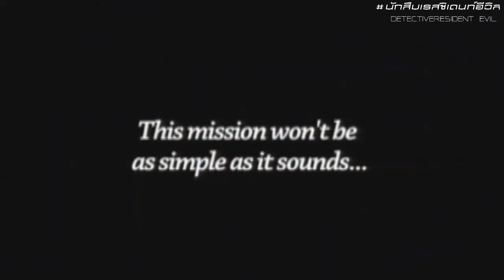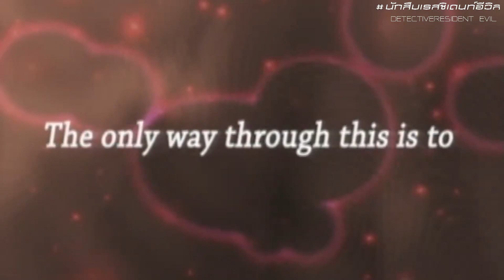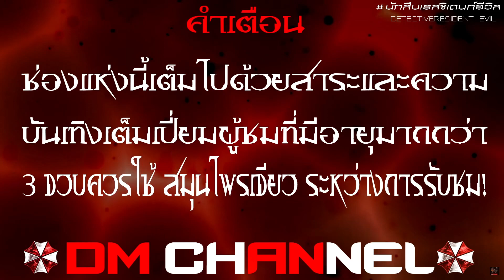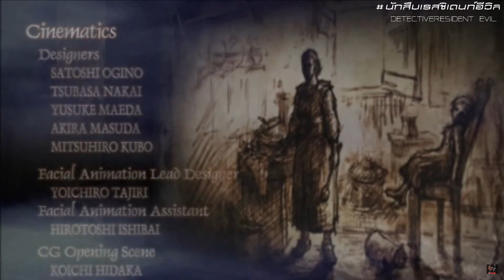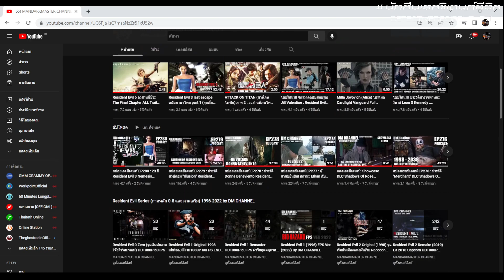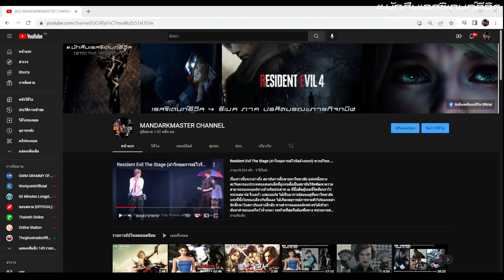สปอยเรสซิเดนท์ EP281 : ประวัติ Lord Osmund Saddler Resident Evil 4 Remake (2005-2023) by DM CHANNEL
เรื่องราว Podcast น่ารู้ของ ผู้นำปรสิตมรณะ ที่ได้รับฉายา Lord Osmund Saddler กับตำนาน 17 ปี ใน Resident Evil 4 กับ ตำนาน Las Plagas จะเป็นอย่างไรกันต่อมาติดตามกันต่อในเนื้อเรื่องสุดมันส์นี้ ครับ กับ หนึ่งในตำนานของเรสซิเดนท์อีวิล ครับ เรื่องราวจะเป็นอย่างไร ครับมาติดตามรับชมกันได้ครับ ชอบอย่าลืมกดไลค์ และ subscribe เพื่อติดตามรับชมผลงานอื่นๆต่อไปนะคร้าบ เกมดีมีสาระต้อง DM CHANNEL

Like Official Page นักสืบเรสซิเดนท์อีวิล